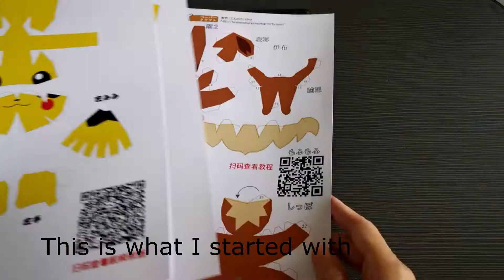How to Make 3D Paper Pokemon Pikachu from 2D Template (with link to 2D template)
How to make 3D paper pokemon pikachu from 2D template?  This video shows you how I use a 2D template of A4 size to make this lovely Pikachu.  It's a great activity for kids and the Pikachu makes a great home decor.

If you like other Pokemon characters too, stay tune to more new videos.

More fun Pikachu stuff your kids will love:
Pokemon Pikachu wall decal
Pokemon Pikachu kids tattoo
Pokemon Pikachu piggy bank